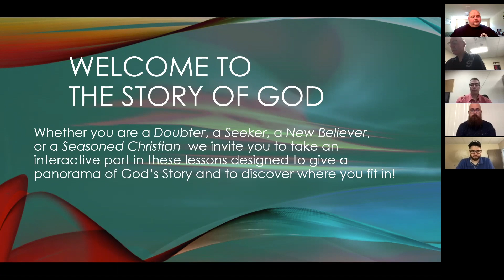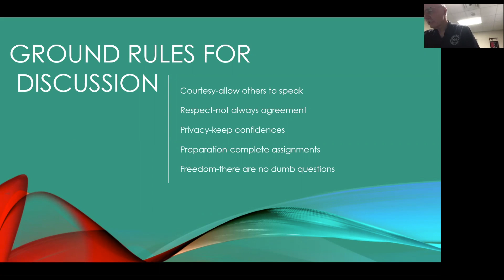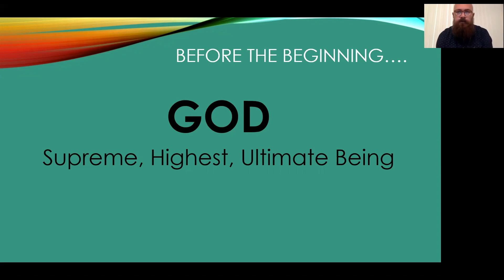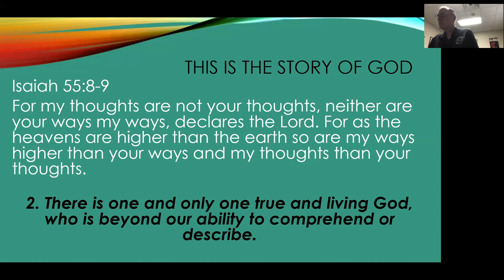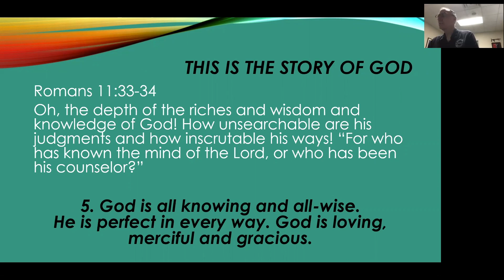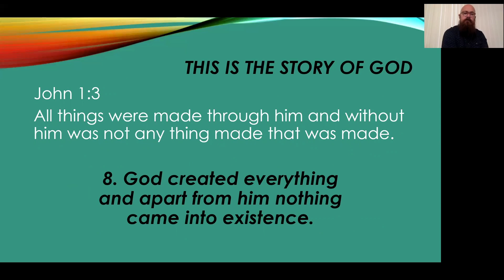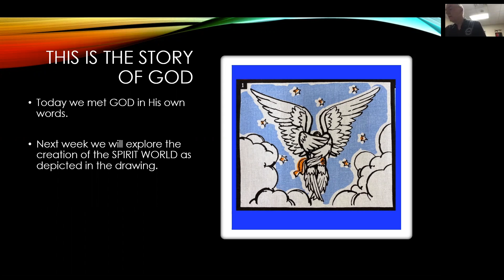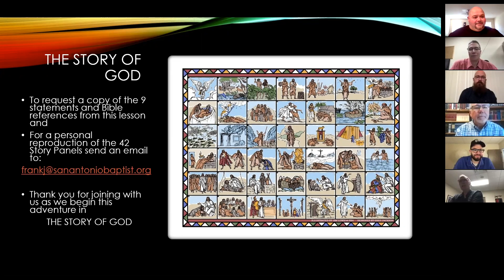The Story Of God // Introduction